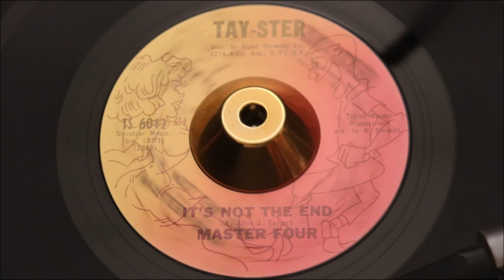Master Four - It's Not The End - TAY-STER: 6012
A fabulous clean copy of this seldom seen & highly regarded slab of New York Northern Sou. With a flipside Sweet Soul guys kill for. Two fabulous sides from the desks of Bob Gallo & Jack Taylor.
A Side
Title: Love From The Far East
Produced By: Jack Taylor & Bob Gallo
Arranged By: Bo b Gallo
Written By: Jack Taylor & C. Sterrett
B Side
Title: It's Not The End
Written By: A. Allen & Jack Taylor
Year: 1966
City: new york, n.y.
Tracklisting
Produced By Jack Taylor & Bob Ga
Related Products

Pyramid 11
Paul Royle